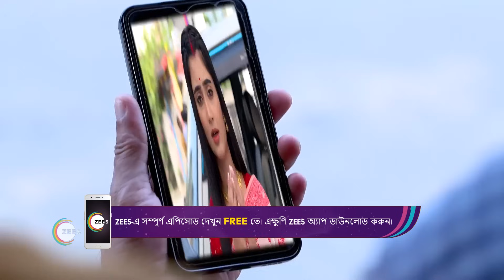Jagadhatri | Ep - 451 | Nov 23, 2023 | Best Scene 2 | Ankita Mallick | Zee Bangla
Behind the facade of running an NGO for hearing and speech impaired children, the demure Jagadhatri Sanyal is, in reality, a fiery intelligence officer code-named JAS.